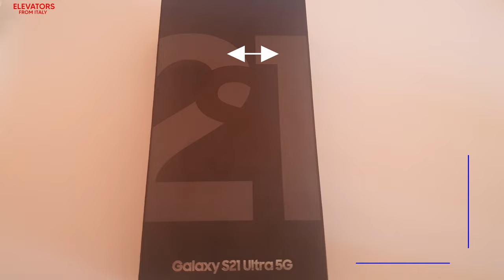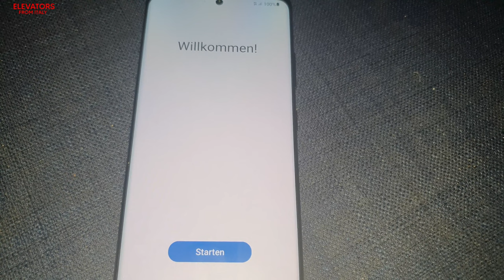Unboxing Samsung Galaxy S21 Ultra 5G!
It's over... Samsung Galaxy S10+. Thank you for these two years with me. You followed me in these two crazy years, in diffucult times like quaratine and lockdowns, in amazing times like Austrian trip.
Welcome Samsung Galaxy S21 Ultra 5G :)
You'll be in very good hands ;) I'll promise.

Starting from approximately March 2022 you'll see my first videos with S21 Ultra as I have to upload plenty of videos recorded with S10+.
Kind of a farewell.